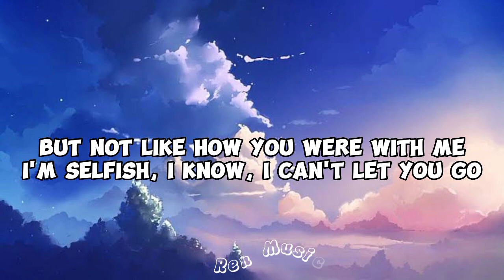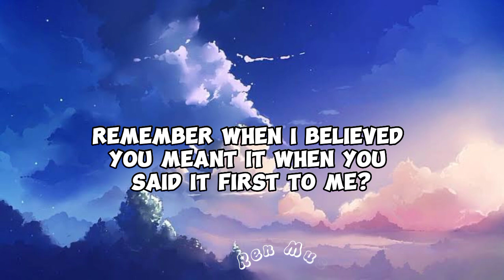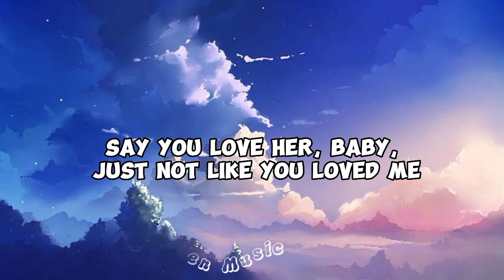"𝐇𝐚𝐩𝐩𝐢𝐞𝐫" 𝐛𝐲 𝐎𝐥𝐢𝐯𝐢𝐚 𝐑𝐨𝐝𝐫𝐢𝐠𝐨 (𝐌𝐮𝐬𝐢𝐜 𝐥𝐲𝐫𝐢𝐜𝐬 🎶)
ℍ𝕖𝕝𝕝𝕠! 𝔹𝕥𝕨 𝕀'𝕞 ℝ𝕖𝕟𝕒 𝕀'𝕞 𝕒 𝕓𝕖𝕘𝕚𝕟𝕟𝕖𝕣 𝕚𝕟 𝕖𝕕𝕚𝕥𝕚𝕟𝕘 𝕧𝕚𝕕𝕖𝕠𝕤, 𝕀 𝕙𝕠𝕡𝕖 𝕥𝕙𝕒𝕥 𝕪𝕠𝕦 𝕨𝕠𝕦𝕝𝕕𝕟'𝕥 𝕓𝕝𝕒𝕞𝕖 𝕞𝕖 𝕗𝕠𝕣 𝕚𝕥. 𝕀 𝕨𝕚𝕝𝕝 𝕡𝕣𝕠𝕞𝕚𝕤𝕖 𝕥𝕙𝕒𝕥 𝕀 𝕨𝕚𝕝𝕝 𝕚𝕞𝕡𝕣𝕠𝕧𝕖 𝕞𝕪 𝕤𝕜𝕚𝕝𝕝𝕤. ☺️

ᵖˡᵉᵃˢᵉ ᶜʰᵉᶜᵏ ᵐʸ ᵒᵗʰᵉʳ ʷᵒʳᵏˢ☺️
𝐎𝐭𝐡𝐞𝐫 𝐌𝐮𝐬𝐢𝐜 𝐋𝐲𝐫𝐢𝐜𝐬:

"𝐇𝐚𝐩𝐩𝐢𝐞𝐫" 𝐛𝐲 𝐎𝐥𝐢𝐯𝐢𝐚 𝐑𝐨𝐝𝐫𝐢𝐠𝐨
 (𝐌𝐮𝐬𝐢𝐜 𝐥𝐲𝐫𝐢𝐜𝐬 🎶)